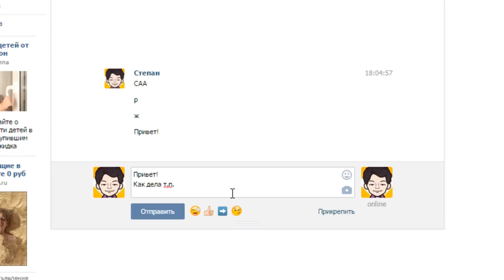Как перейти на новую строку в контакте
Видеоурок о том, как  перейти на новую строку в контакте.